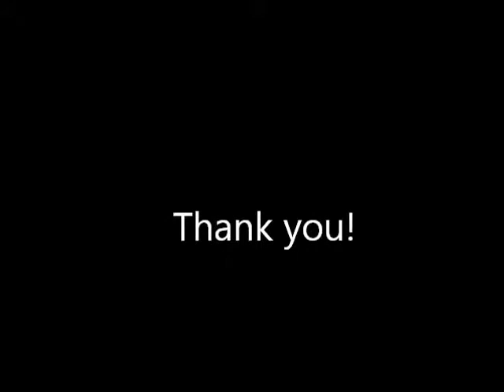CD-R KING MARQUEE.wmv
cd-r king marquee